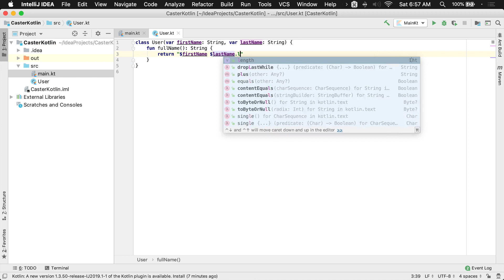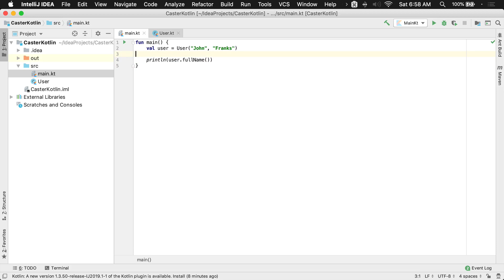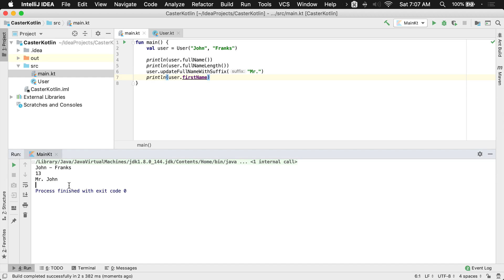How to Create a Function in a Kotlin Class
In this lesson, you'll learn how to create class functions in your Kotlin classes.